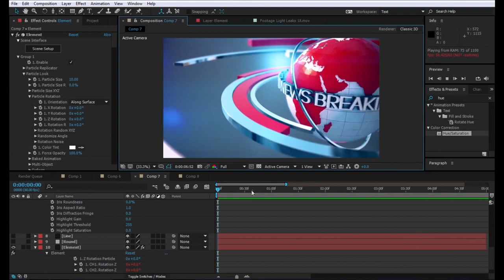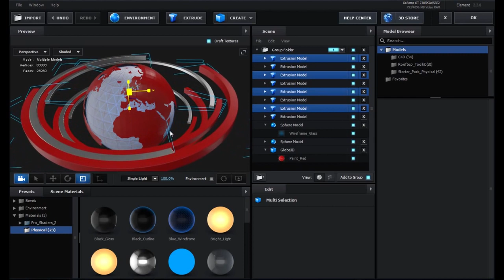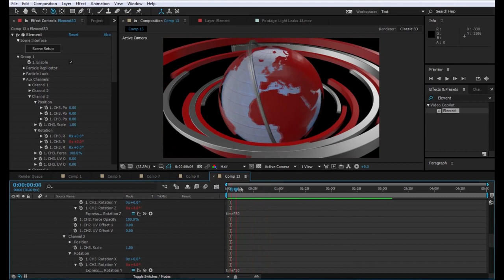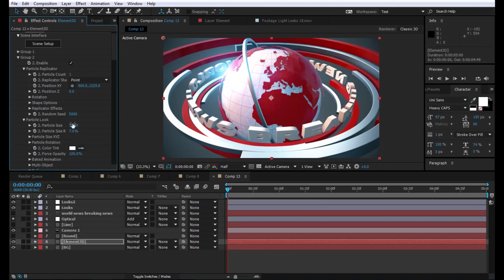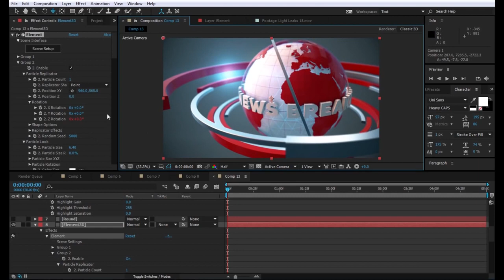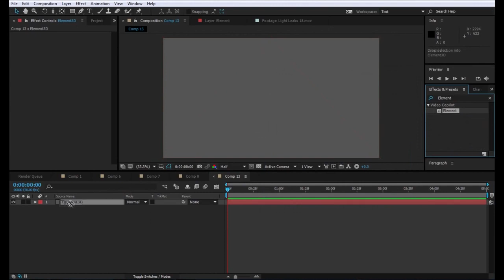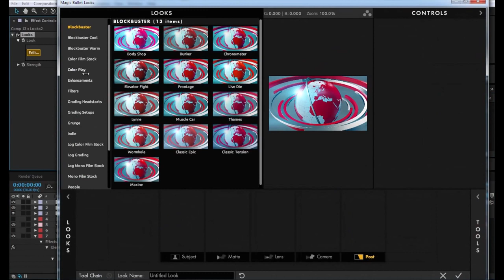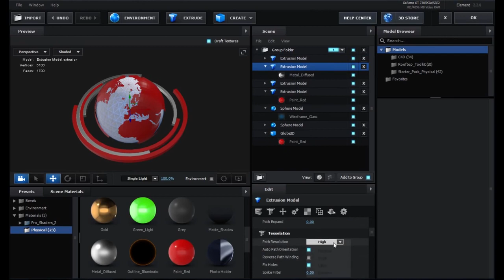Adobe After Effects 3D Broadcast News Open Tutorial | Element 3D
Go to Google and search Globe3D Geopolitical Extruded.obj and you will get that 3D globe which i have used.. Hope you like - comments please :D For the .